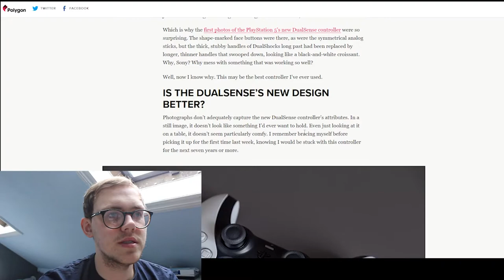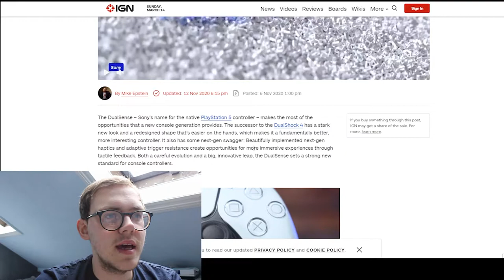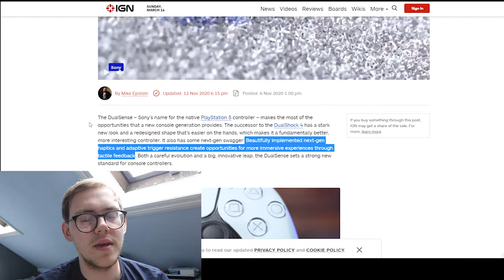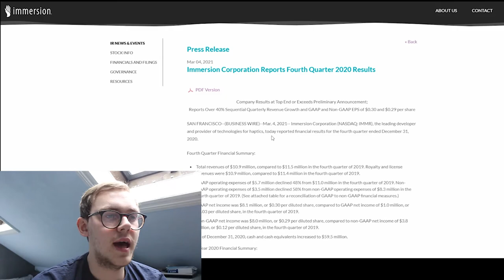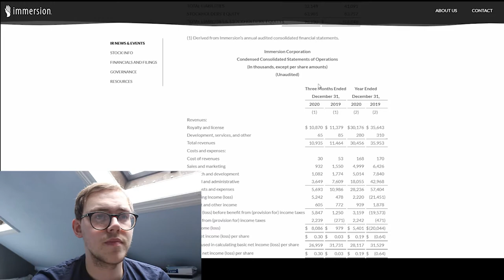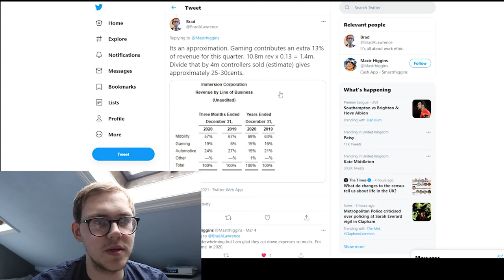Immersion Corporation is a Company to Watch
Immersion Corporation (Ticker:IMMR) patents Haptic Feedback technology which can be utilised in game console controllers, cars, phones and more. The company which has been around for over two decades now has recently partnered with Sony to utilise their products in the new Sony PS5 controller. Although it's contribution to revenue is currently low, the potential for future revenue generation remains high.